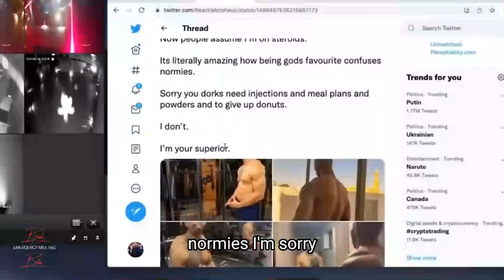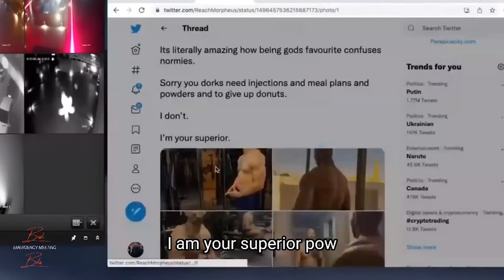What happened to Andrew Tates Physique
HUGE SALE: The Natural Physique Academy

📱 [APP] Join my Physique Academy App & train with me for less than £0.50p per day (access to 13 science backed periodized training programs):

BEGINNER STRENGTH SERIES:
Beginner Strength Push | Pull | Legs: